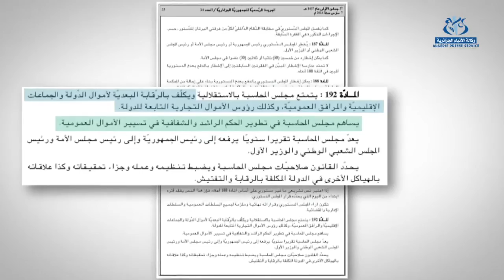توأمة بين الجزائر و الاتحاد الأوروبي لتعزيز الدور الرقابي لمجلس المحاسبة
الجزائر(وأج)- ابرم مجلس المحاسبة مشروع توأمة مع كل من نظيره الفرنسي و محكمة الحسابات البرتغالية، في إطار برنامج دعم تجسيد اتفاق الشراكة بين الجزائر و الإتحاد الأوروبي .